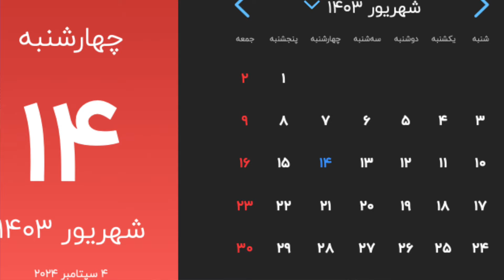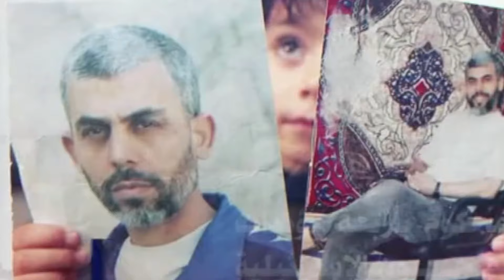صفحه یک چهارشنبه 14 شهریور 1403